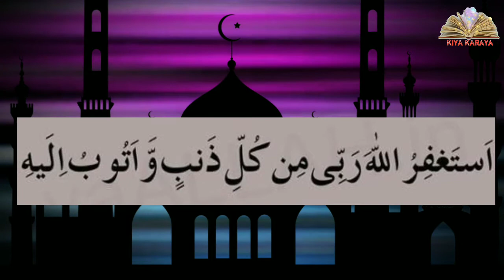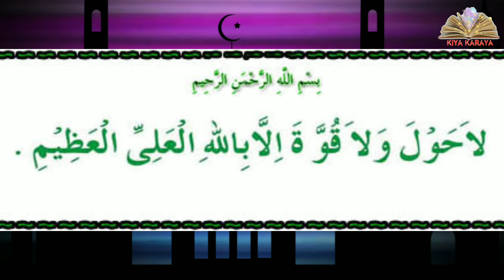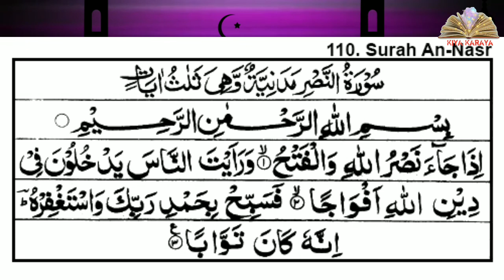Jaldi se Ameer Banne ka Amal, kiya karaya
Jaldi se Ameer Banne ka Amal bataya hai
shukriya